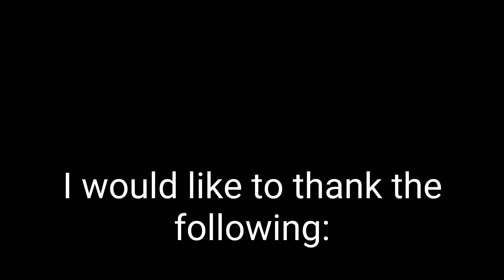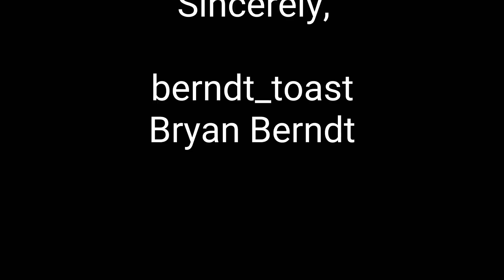A sad, but well deserved, farewell...